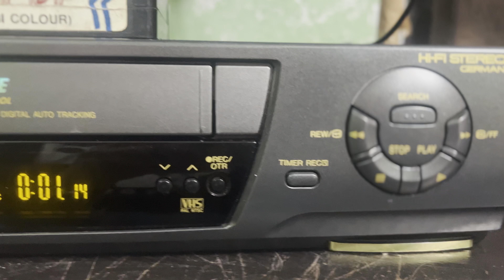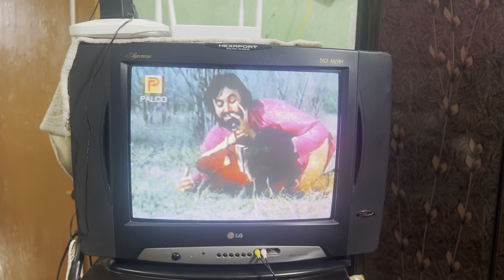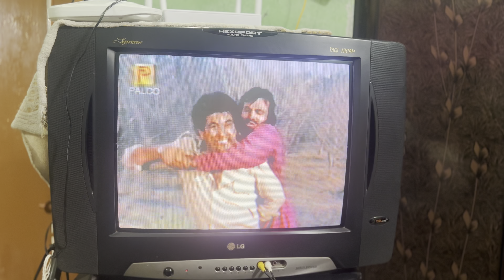#INDER KUMAR VCR JAMMU## PANASONIC NV SD 620 6 HEAD HI FI STERO NEW VCR JAMMU FOR SALE,.8082850764